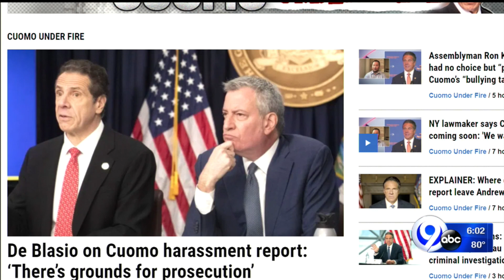Cuomo articles of impeachment could come in 7-10 days